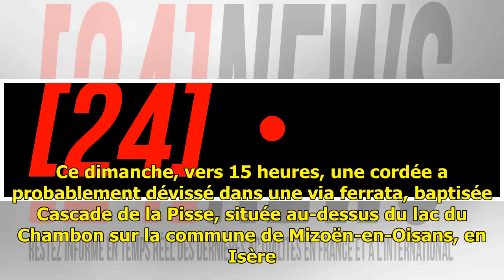Isère: Une cordée dévisse dans une via ferrata, un mort et un blessé grave